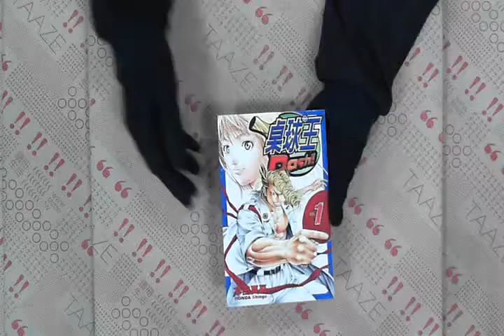TAAZE｜桌球王Dash！！（1） 二手書書況 9861186360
TAAZE｜讀冊生活網路書店「桌球王Dash！！（1）」，找二手書請至